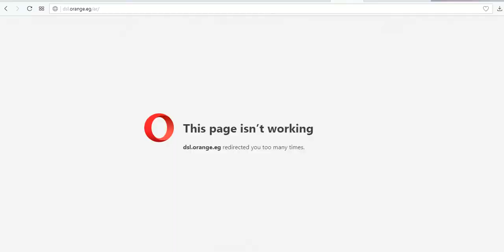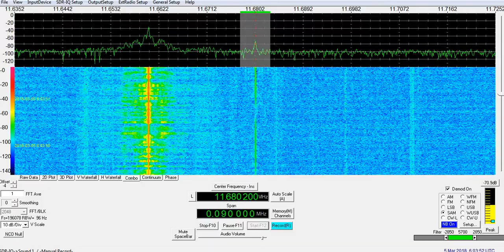Voice of Hope Zamiba as picked up in Cairo,Egypt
Picking up the Voice of Hope from Zambia in Cairo,Egypt